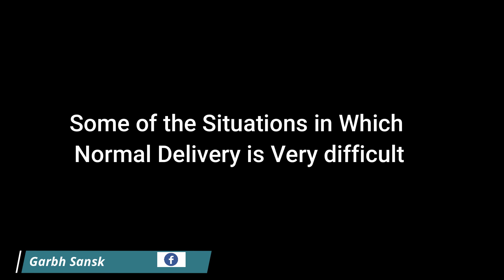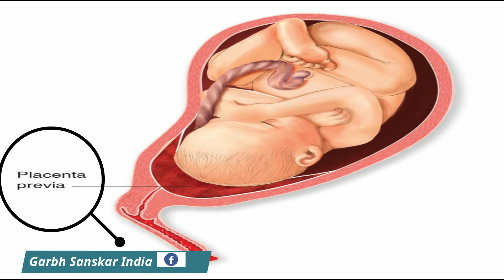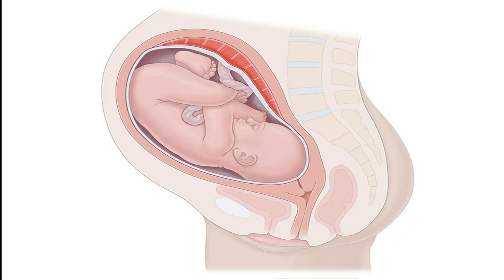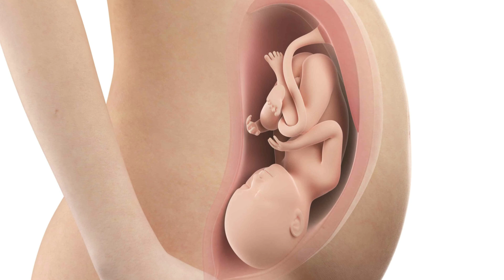नार्मल डिलीवरी में कोनसे लक्षण दीखते हे | normal delivery symptoms in hindi | labour pain symptoms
topic: नार्मल डिलीवरी में कोनसे लक्षण दीखते हे | normal delivery symptoms in hindi | labour pain symptoms

IMPORTANT NOTICE:- SOMETIMES ALL THE IMAGES/PICTURES SHOWN IN THE VIDEO BELONG TO THE RESPECTED OWNERS AND NOT TO ME. WE USED SOME IMAGES AND COPYRIGHT-FREE BACKGROUND VIDEO FOR RELIGIOUS KNOWLEDGE/EDUCATIONAL PURPOSES ONLY.Topics Covered in this video:
Normal Delivery Symptoms in Hindi
Labour Pain Symptoms in Hindi
How to know Normal Delivery Symptoms
kaise pata kare ki delivery hone wali hai
normal delivery
child birth
labor pains
symptoms of labor
signs of labor
signs of labor approaching
labor pain ke lakshan aur hospital jane ka sahi samay
delivery ka time kaise pata chalega
delivery time kaise pata kare
delivery hone ke lakshan
pregnancy
pregnancy tips